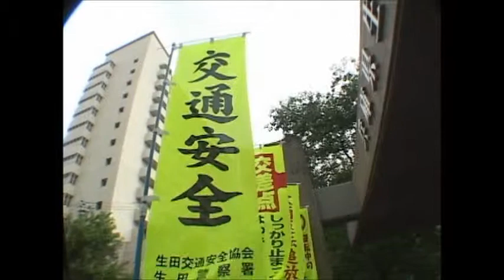生田警察一日警察署長 風さやか 平成17年 1/2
元宝塚歌劇団で靴のモリタ社長である 風さやか が平成17年9月20日に 兵庫県警 生田警察署 の名誉ある 一日警察署長 を仰せつかった時の映像です。
00:00 オープニング
00:53 拝命式～三宮センター街へ移動
02:20 ご挨拶
05:47 「信号の歌」
07:28 「美しい街で美しい仕事を」
11:45 「愛と夢 明日があるさ」